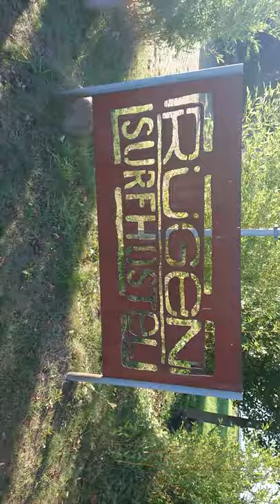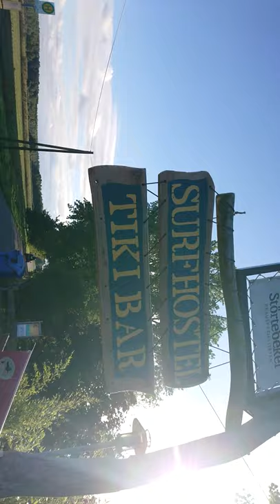Urlaub auf Rügen / Ummanz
Hallo zusammen,
Anfang des Videos habe ich mich im Namen der Insel versprochen, sorry. Wir sind auf Rügen nicht Usedom!
Und Entschuldigung es gab keine Verabschiedung, das Handy hatte sich abgeschaltet.

Gruß Marco